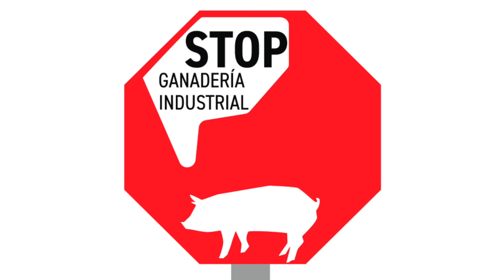📺 @AntonioMaestre en @MVTARDE: “El MarMenor está contaminado, por los vertidos de las macrogranjas”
📺💬 @AntonioMaestre en @MVTARDE: “El MarMenor está contaminado, entre otras cosas, por los vertidos de las macrogranjas”.📺𝑷𝒓𝒐𝒕𝒆𝒈𝒆𝑻𝒖𝑨𝒈𝒖𝒂